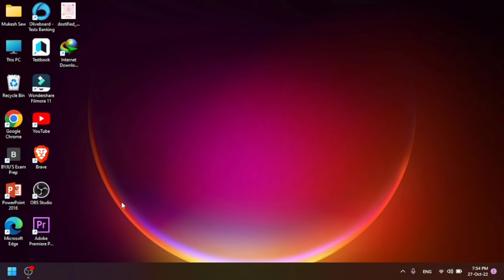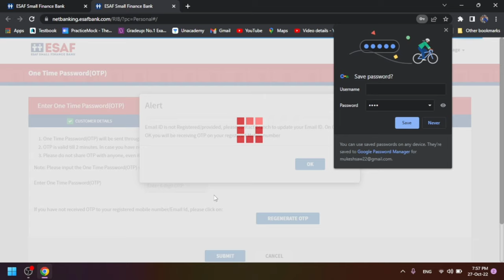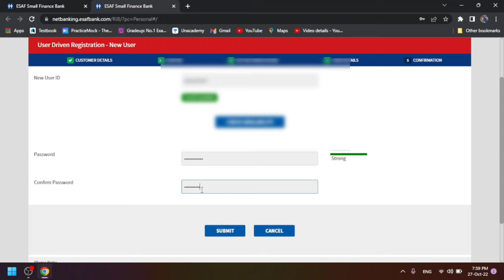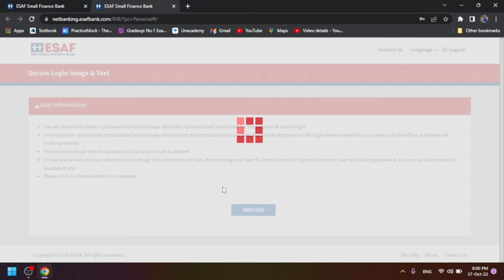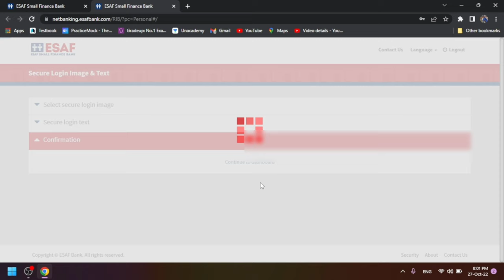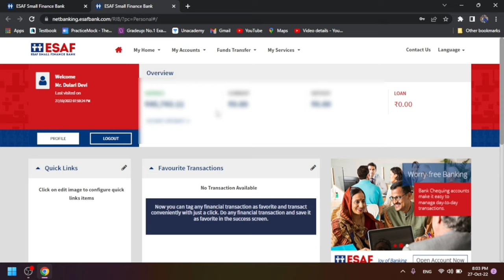ESAF Net Banking Registration || How to Register ESAF Net Banking || Dostified